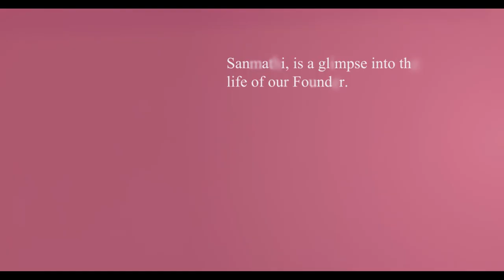Nitte University || Founders Day 2023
Remembering our Founder, Justice K S Hegde, Speaker in the Lok Sabha and Judge in the Supreme Court, who stood for social justice and firmly believed in the power of education to change the inequalities in society.

His thoughts and beliefs continue to guide us.